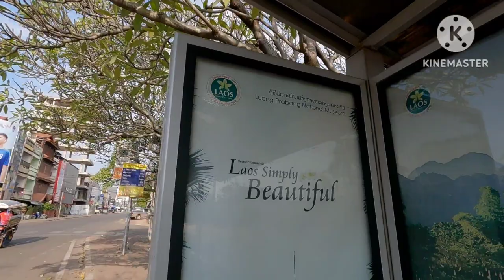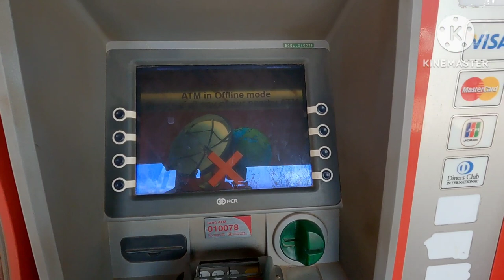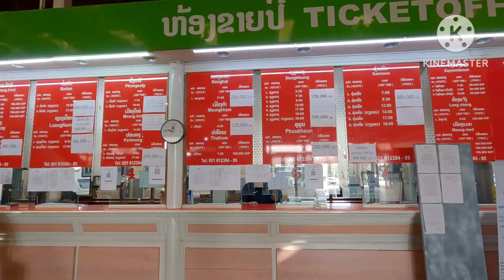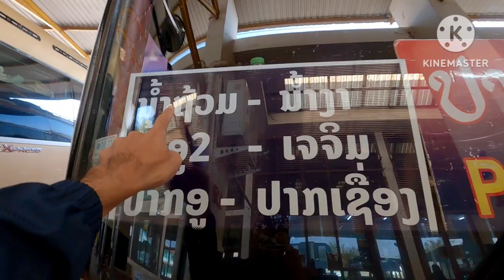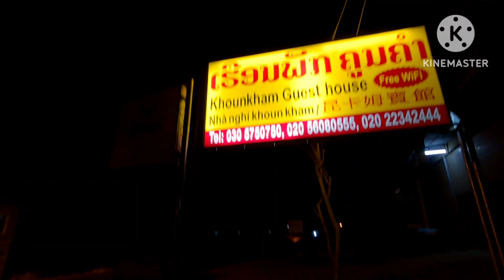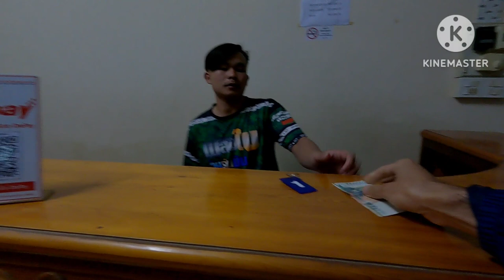11 hrs ride from Vientiane to the Plain of Jars